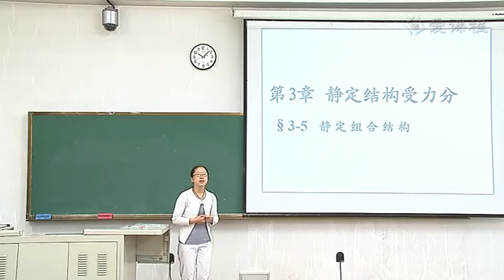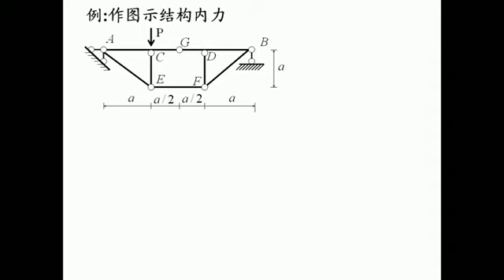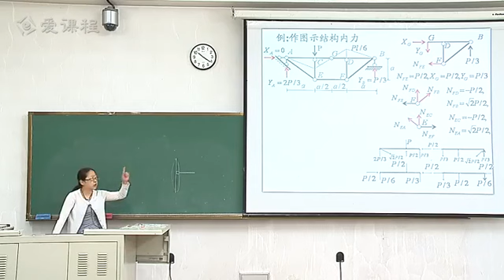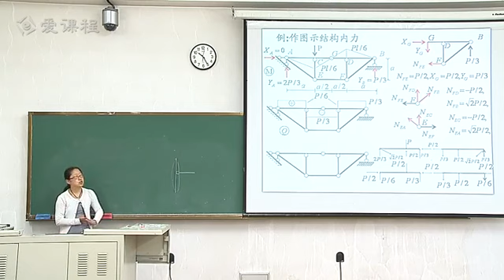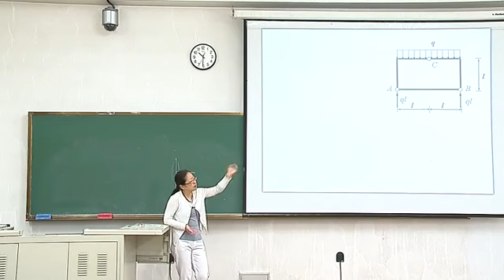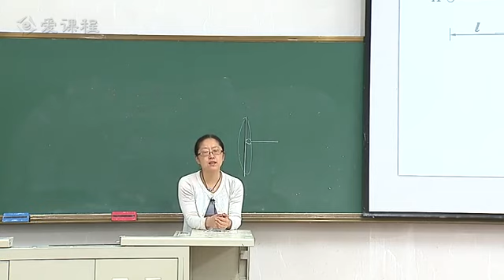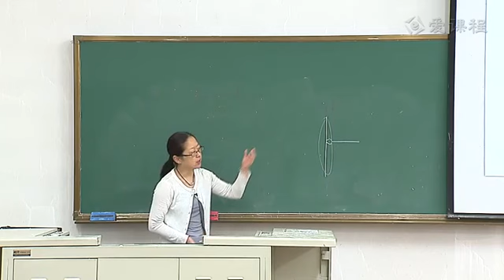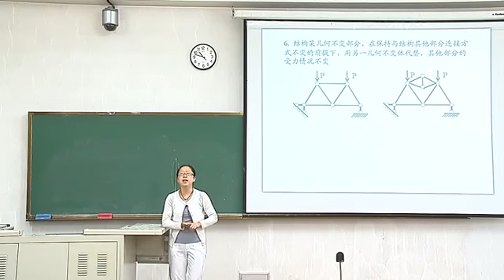P026 26 3 17静定结构内力分析14